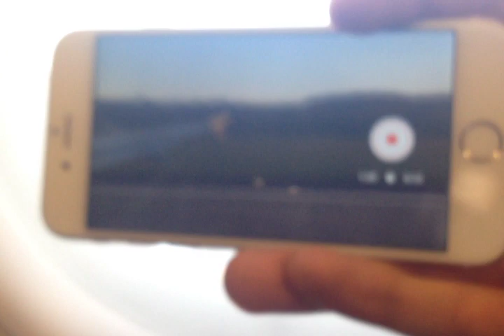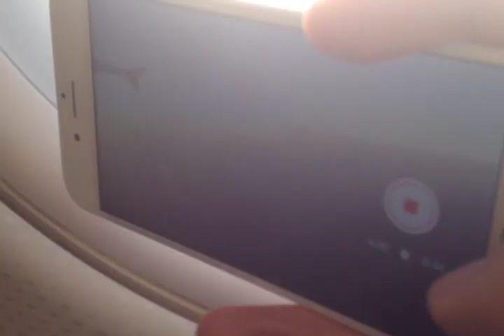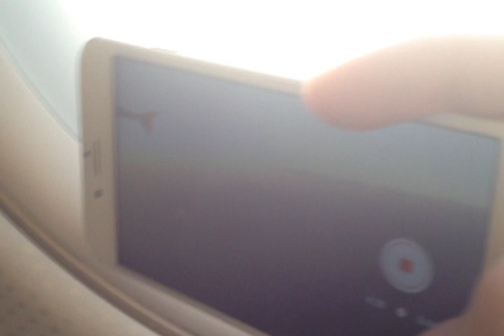Ep. 231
I witness a blimp for the first time. The Austrian and Canadian pairs leave our Bachlerpad. Victor and I get on the plane to Barcelona along with the 9 other people we brainwashed into coming along.
Thx Swiss-o-land ~_~

annieandthemotions

m8